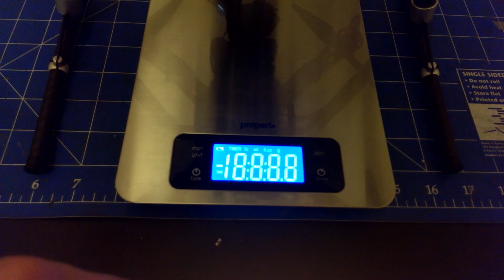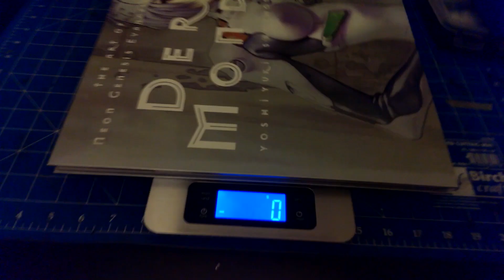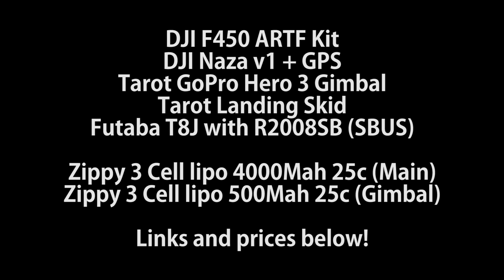DJI F450 Build - Gimbal Mounting and Battery Details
Build details on the DJI F450 including

Custom Tarot gimbal mounting with modding frame
Mounting Tarot landing skids to the top plate
Using coat hanger rubber tips on your controller switches!
Battery details and weight

PRODUCT LINKS

DJI F450 ARTF Kit - $220 AUD
Pearth RC Models and Hobbies

Naza-M v1 + GPS
Amain Hobbies - $260 USD
(no longer stocked)

Futaba T8J - $289 AUD
Model Flight (Speak to Ian)

Tarot GoPro Gimbal
HobbyKing - $150 AUD

Tarot landing skid
ebay - $35 AUD

Zippy Lipo
HobbyKing $25.50

Turnigy Transmitter Bag
HobbyKing $10.00